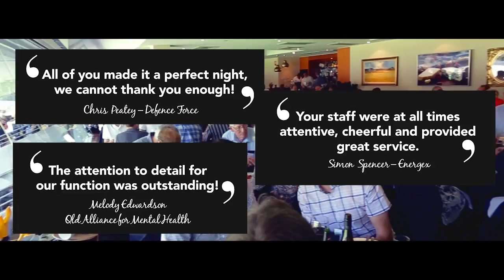QCC Cricket Promotion